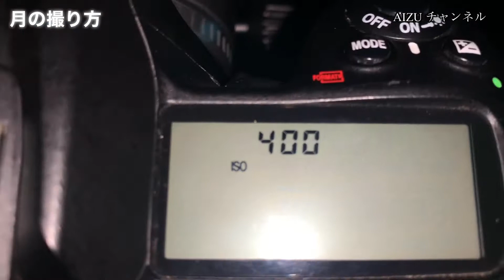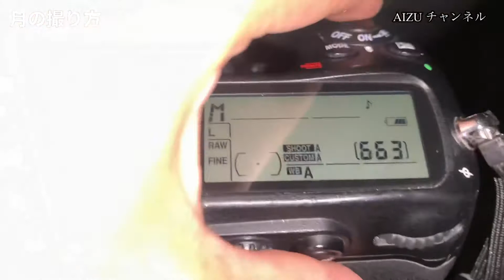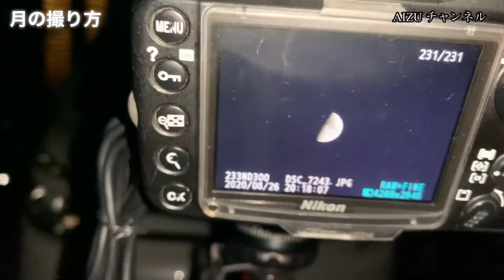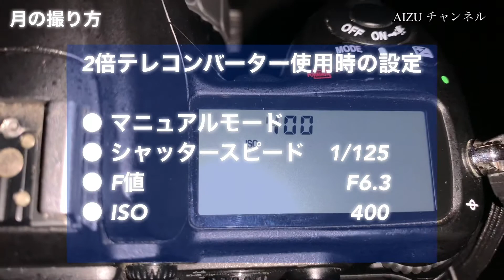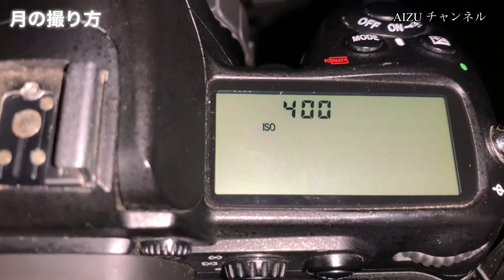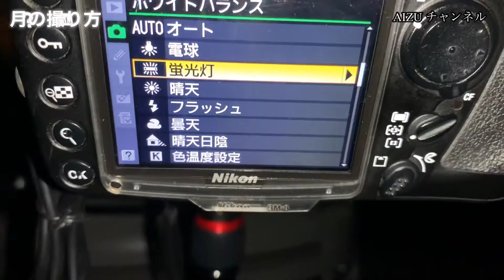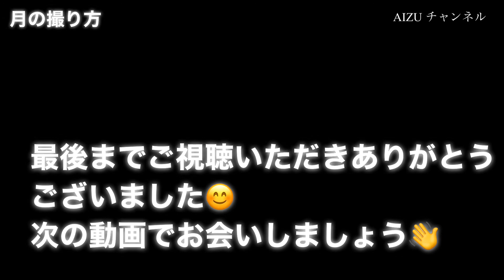【月の撮り方】半月を撮ってみよう！テレコンをつけて換算1200mm超々望遠レンズ NikonD300 SIGMAレンズ AIZUチャンネル 一眼レフカメラ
今回は一眼レフカメラで半月を撮ってみましょう❗️

月を撮るのは難しいと感じている人もいると思いますが☝️決してそんなことはありません👍
一眼レフカメラをマニュアルモードで少し設定するだけでクレーターまでバッチリ映る写真が撮れます❗️
今回は家の前で半月を撮りながら説明していますので、月を撮ってみたいけど難しそうだなと思っている人は参考にしてみてください🤩

今回使用した機材はこちらです☝️

✅　望遠レンズ（今回使用のレンズは古くて売ってないので新しめのレンズの紹介です）　SIGMA120-400mmD4.5-5.6

✅　テレコンバーター　KENKO TEREPLUS MC7

✅　三脚

✅　レリーズ Nikon D300用

僕は全て中古で購入しています❗️お財布が痛まないようにまずは程度の良い中古品を探してみるのもいいかと思います。

僕が良く利用させてもらっているのはこちらです☝️

✅　カメラのキタムラ通販